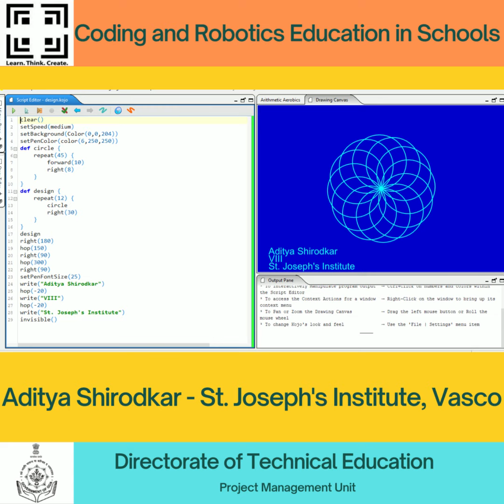Creativity coded by Students.